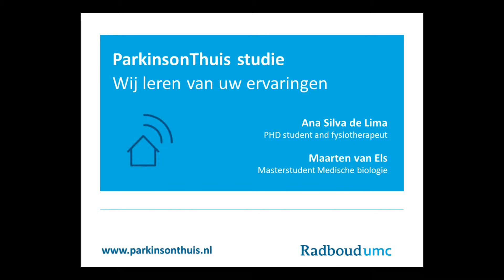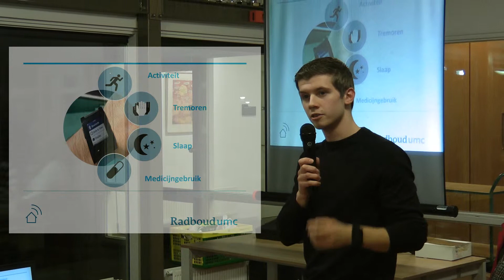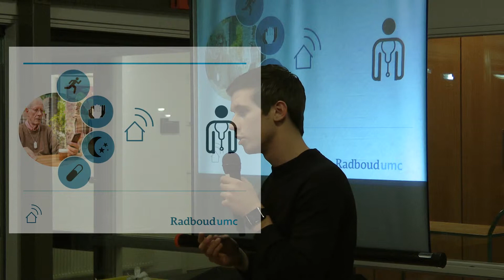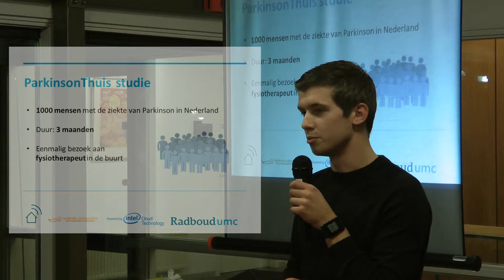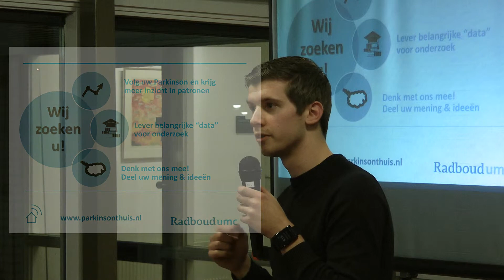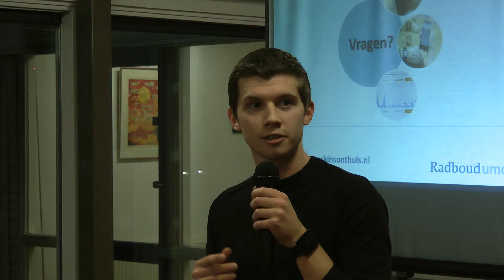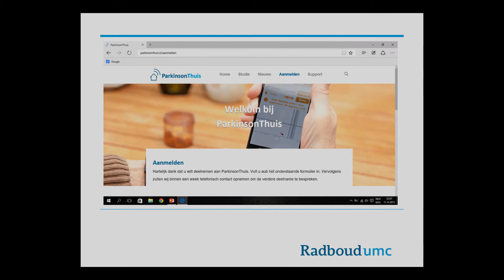Radboud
Parkinson Thuis Studie om data te verzamelen van Parkinson patiënten via smartwatch en smartphone